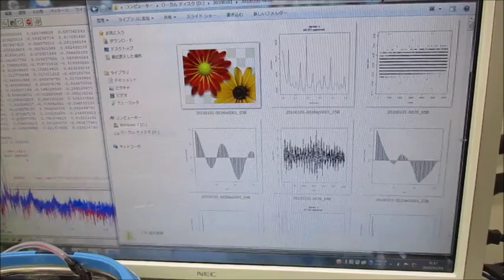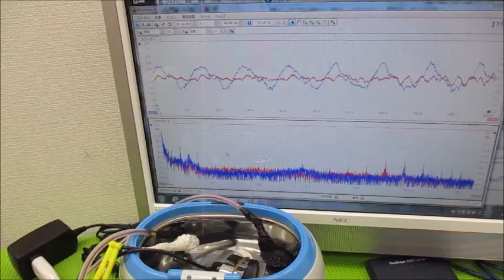メガヘルツの超音波発振制御プローブを利用した実験動画 ultrasonic-labo